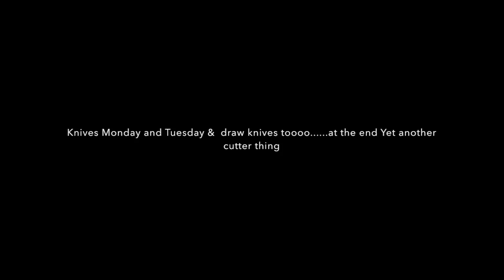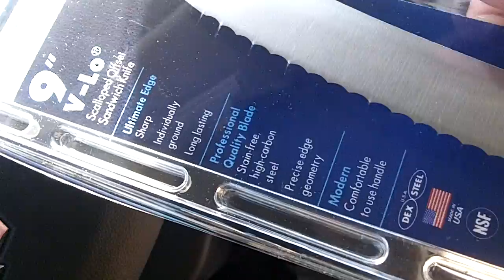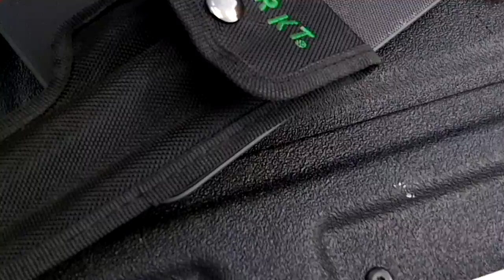DRAW KNIVES - TOMATO SLICER - KNIVES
Restaurant knives - house hold knives - draw knives and yes another tomato slicer for comments and thoughts.

Please Visit my Knife Wed Page for info.

GEAR I USE:
KNIFE STUFF
1 x 42" Kalamazoo  x 3
1 x 42" Viel
10" Eastwood Buffer - 2 speed
6" Baldor Buffer
3m Trizact sharpening belts